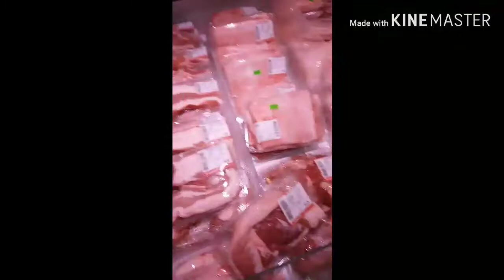Macau casino reopening | try lang magvlog | gala, foodtrip!! & grocery